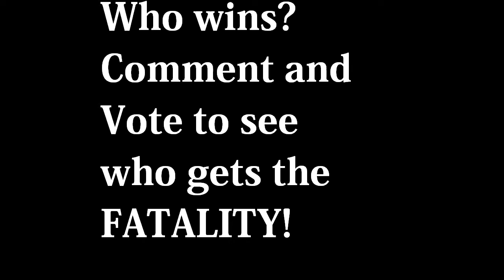Batman VS Scorpion Stop Motion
VOTE on who gets the fatality, batman? or scorpion? this is a little video i made for my tutorial on green screen special effects